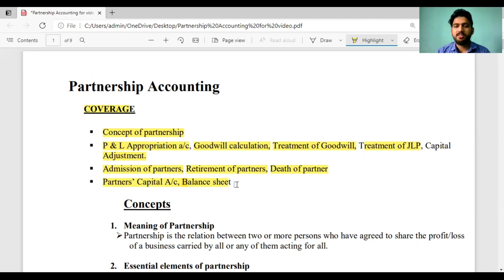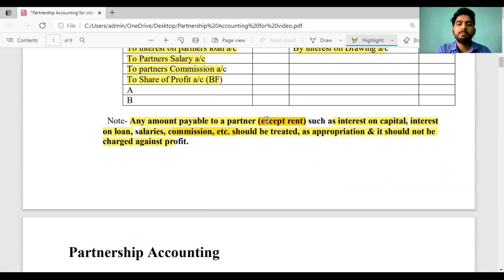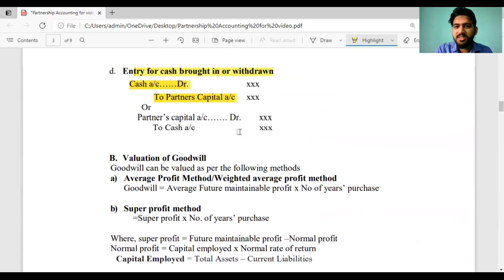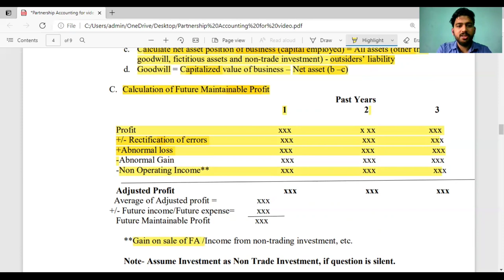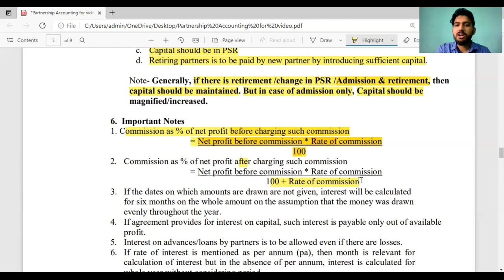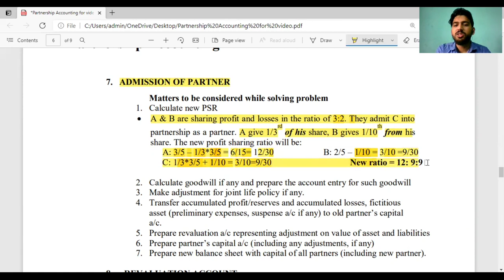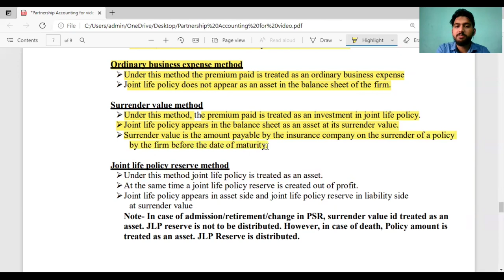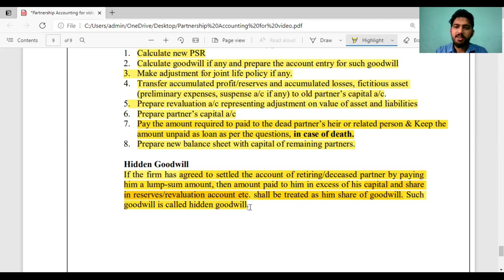PARTNERSHIP ACCOUNTING (PART 1)|CA ASPIRANTS-ICAN|KISAN JOSHI